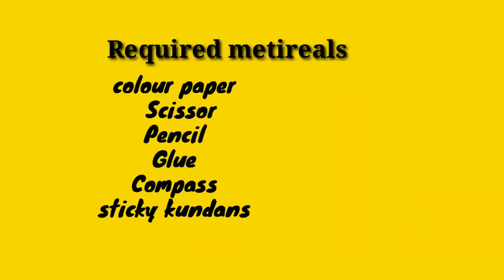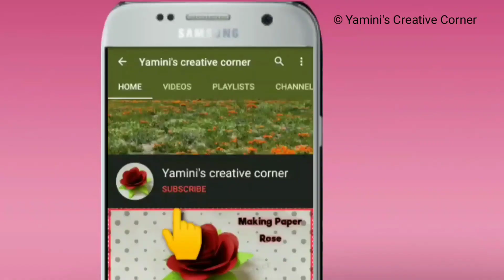#79: Handmade greeting cards for EID || How to make Eid Greeting card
Hello friends,
Simple and easy Eid greeting card making with papers greetingcards handmade greeting cards
Required metireals
✓ colour papers
✓ scissor
✓ Glue
✓ pencil
✓ compass
✓ kundans

 I explained step by step please support me frds

     Thanks for watching for this video. if you like this video then don't forget click on like button, and Subscribe to my channel for more videos please share to your friends and family members.